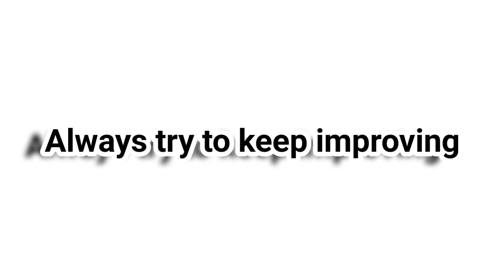पुणे ते माळशिरस आणि माळशिरस ते पुणे एका रात्रीत प्रवास केला |Travlled So Far|Nikhil Jadhav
पुणे ते माळशिरस आणि माळशिरस ते पुणे एका  रात्रीत  प्रवास  केला |Travlled So Far|Nikhil Jadhav|Puneker Nikhil.

A Nikhil Jadhav Show

NJ Shorts

For Transport Services

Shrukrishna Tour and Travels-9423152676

Guys in this YouTube video we have shared experience of trip and lifestyle of village in Maharashtra in this YouTube video so if you like this YouTube video please like and share this YouTube video with your friends and family and don't forget to Subscribe our YouTube channel Thanks.

Our other Social handles

2.Daily Business
3.Nikhil Jadhav-Puneker Nikhil